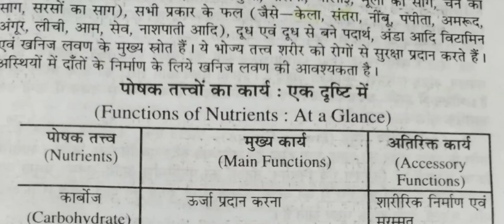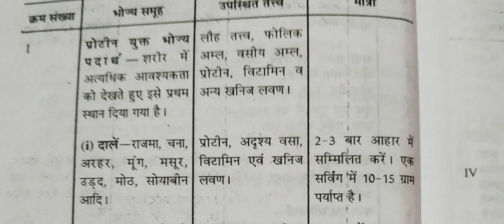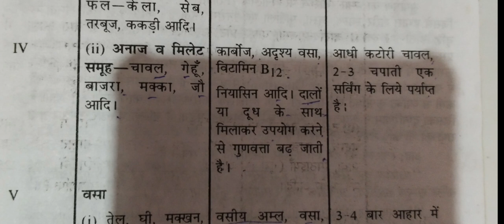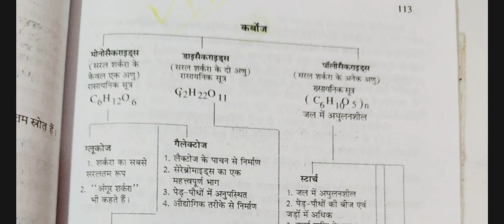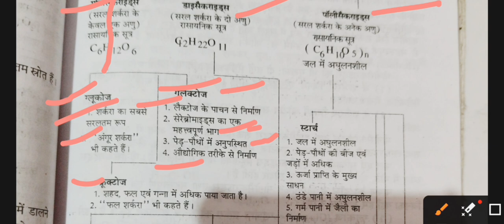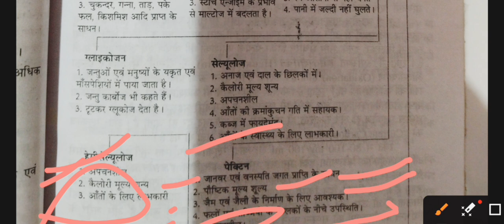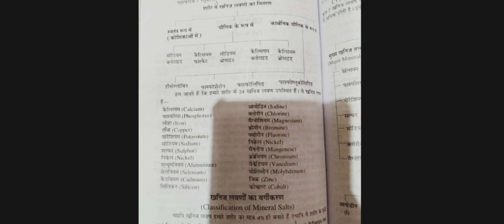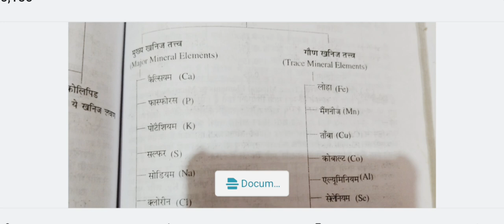कॉर्बोज के स्रोत/प्रोटीन के फंक्शन all classes compulsory ## energy # topics #